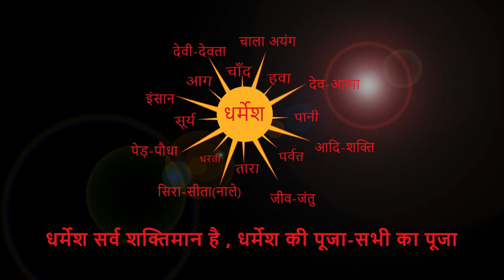तिलता {रांची} चाला टोकन बेस ले ऐरा। By Chitranjan Oraon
सरना समाज सेवी एक्स-आर्मी चितरंजन उरावं का सन्देश प्रत्येक दिन सुने और धर्मेश के दिव्या -तरंग में , सरना समाज को तरंगित होने दे। साथ प्रत्येक घर में महान वक्तियों का फोटो लगाएं,सरना झंडा आंगन में गाड़ें। अच्छाई-बुराई,सुख-दुःख,अनुकूलता-प्रतिकूलता,निंदा-प्रसंशा से ऊपर उठ कर समाज को समटे। जय धर्मेश।